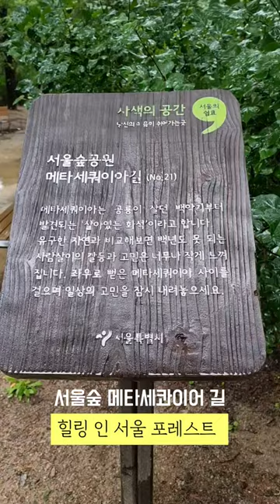비 오는 서울숲 메타세콰이어 길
비 오는 날 서울숲 메타세콰이어 길 산책을 나섭니다.
우산 위로 떨어지는 빗소리가 타닥타닥 들리네요.